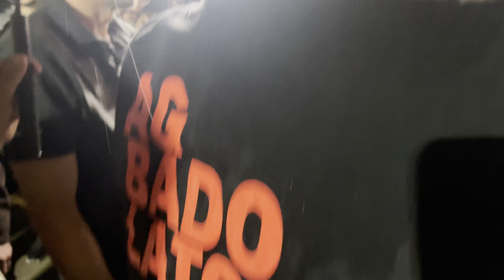BASTIDORES DA ENTREGA DO OMEGA GLS 4.1 TUBARÃO BRANCO COM @CARROCOMTUDO E @NascarAutoSport ! 4K